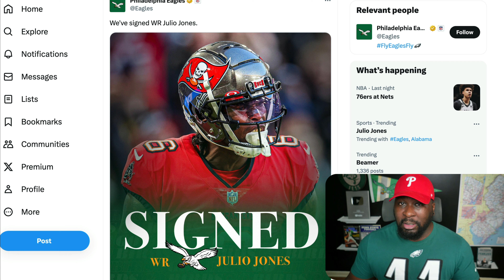BREAKING/Epic Reaction: Philadelphia Eagles sign WR Julio Jones!! | Old-Man Strength FREAK!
Top Billin' reacts to the news of his Philadelphia Eagles singing WR Julio Jones one of Murf Baldwin's favorite players of this era. While Jones is older, he still has that incredible football mind and can still run and has that old-man strength!